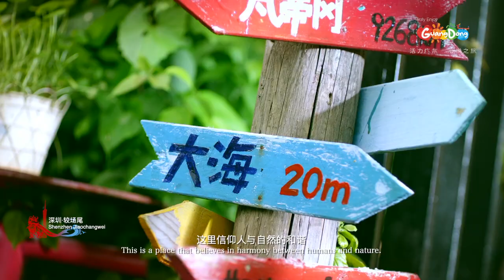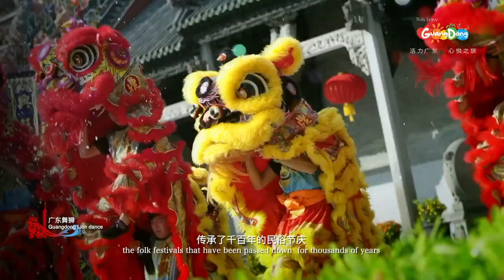A virtual journey to Guangdong: scenery, culture, food and more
South China’s Guangdong province is situated at the southernmost tip of the Chinese mainland, neighboring Hong Kong and Macao. It’s the window to China’s economic reform and an important trade hub in China.

Countless professional markets and special towns there set the trends for modern international trade events.

It has China’s longest coastline at more than 4,000 kilometers. A boundless ocean dotted with islands big and small makes up Guangdong's most charming coastline scenery. Watch this video to find out more about its scenery, culture and mouthwatering Cantonese cuisine.